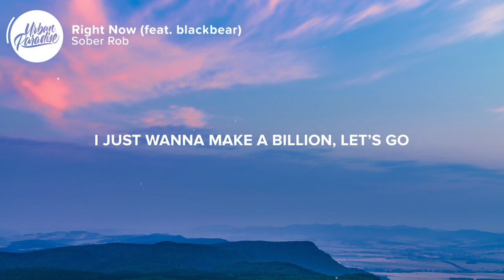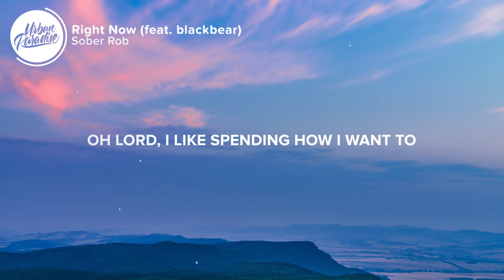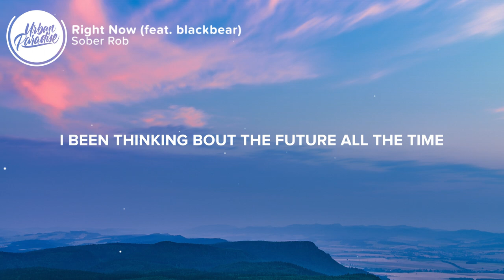sober rob feat. blackbear - Right Now (Lyrics)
⚡️ I been thinking bout the future all the time..

🎤 Lyrics: sober rob - Right Now (feat. blackbear)

Teenage summer camp
Got the walk down
had to cop the pink polo
for the polo lounge
Spilling champagne older than me
feels like last week I was just 18
With a dollar and a dream
Watch the big dogs play
Give me couple years that be me one day
It ain’t no long division why I can’t commit to women
When they wanna make love
I just wanna make a billion, let’s go

[Pre-chorus: blackbear]
Throw em to the curb boy I can’t be tamed
Just turned 25 got a taste of this fame
So tell me where’d it all go

[Chorus: blackbear]
Right now
Talk about it right now
Cuz I been thinking bout the future all the time
Right now
I been thinking bout the future all the time, time
I been thinking bout the future all the time, yeah

Teenage summer camp
Got my Raf on
Got the shoes with the straps just to gas on em
Sold the Caddy copped the Range just to lap on em
My next shit I’ll take the blue and the black one

Oh lord, I like to smoke with the lights down
Oh lord, I like to fuck with the legs up
Oh lord, I like spending how I want to
Oh lord, my accountant gotta keep score right now

[Chorus: blackbear]
Right now

👨‍💻 If you like "sober rob - Right Now (feat. blackbear)" check out these other tracks:

- Jean-Claude - Synchronize (Lyrics) [prod. by Baron Rare]
- GOLDN - happysad (Lyrics)
- Ollie - Lost (Lyrics)
- Natalie - Palm Trees (Lyrics)
- Louis Futon - Supposed To Be (Lyrics) ft. DUCKWRTH & BAEGOD
- Dan Crossley - Call Back (Lyrics)
- INTRN - Different Story (Lyrics)
- Hahlweg - Hold Me Down (Lyrics) [ft. Wayfie]
- YOMAEZ - Dreaming (Lyrics)
- Darci - Won't (Lyrics)

Picture credit
📷 Lukasz Szmigiel

👩‍💻 Share sober rob - Right Now (feat. blackbear) with your friends!